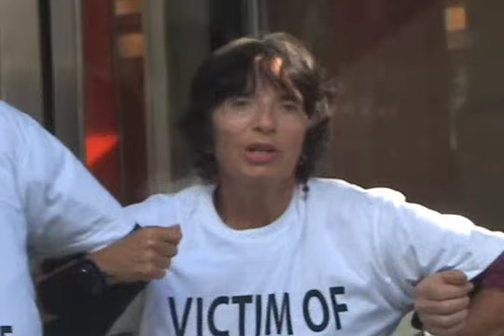Killer (parody of Thriller)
Folk Musician Ben Silver's musical parody of thriller with the insurance companies as the target.